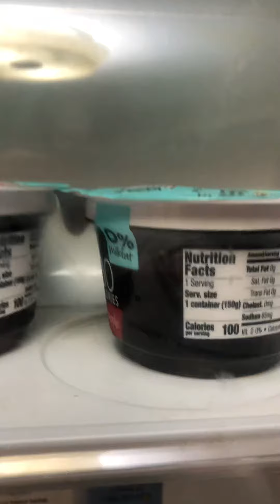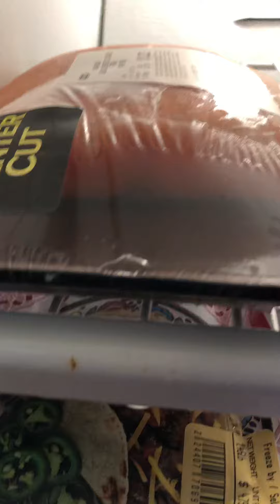Turtles Cookumentary - The Fridge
Cooking for the boys. Grocery shopping, my refrigerator basically looks cool and basically that’s it. Lots of veggies lots of fruit high alkaline diet to boost our immune systems and keep the ladies happy. That is very important. Gotta be a good example.
-Dad🐢 (church twice a week👍🏽)